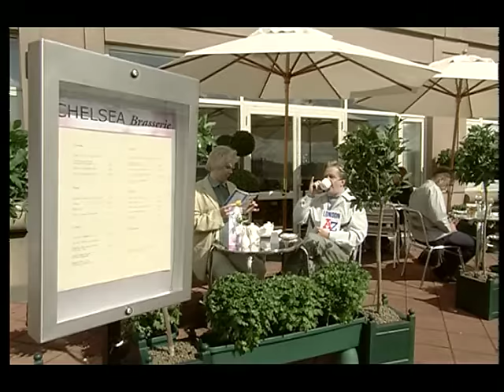Chewin' The Fat: Unseen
A bonus feature that was included in the Chewin' The Fat Hogmanay 2000 DVD, where it contains plentiful of extra sketches... some that would later appear in the series.